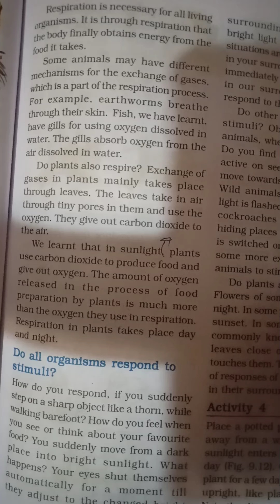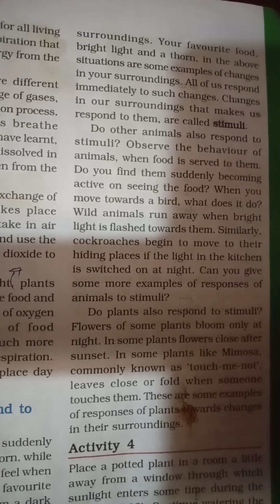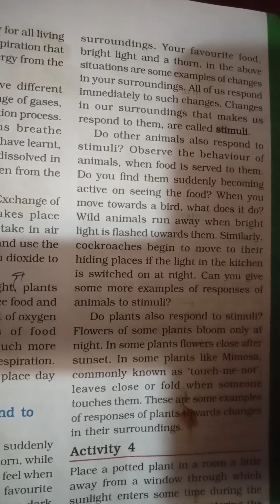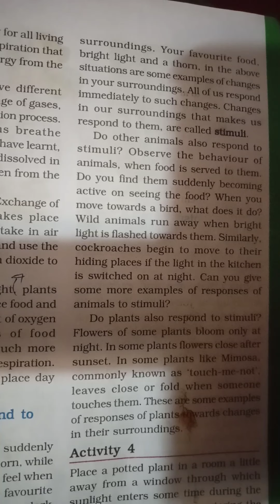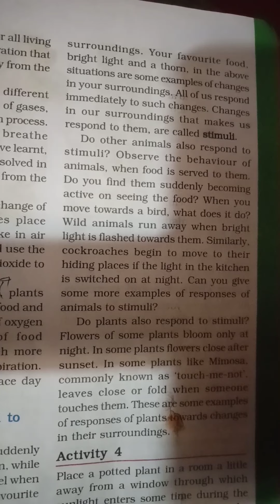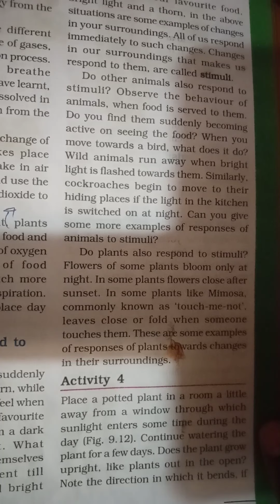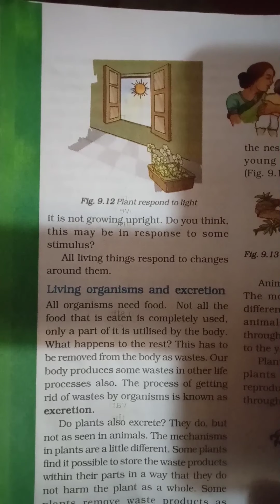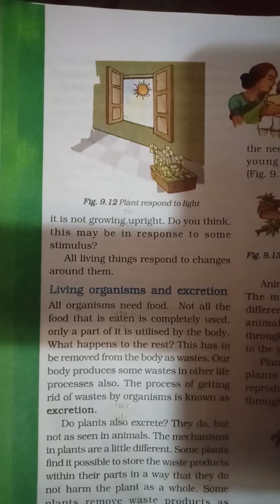Class-6 chapter-9 " . ( Continuous part)The living Organisms characteristics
Do all Organisms respond to stimuli//